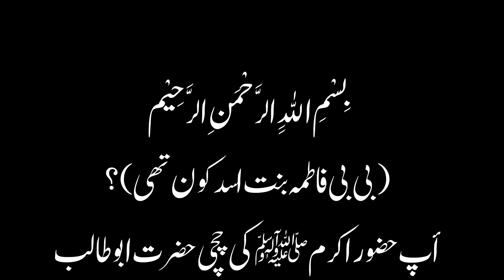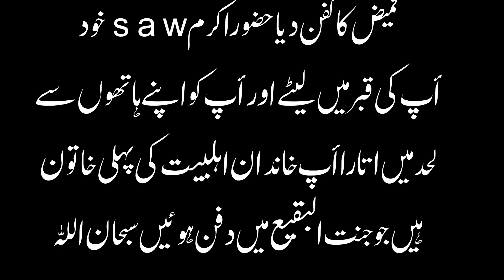Hazrat Fatima Bint Asad Kon Thi ||Hadees nabvi Hadees in urdu Mahmmad ka rishta\Saif islamic vlog